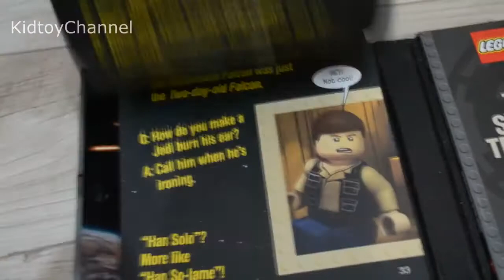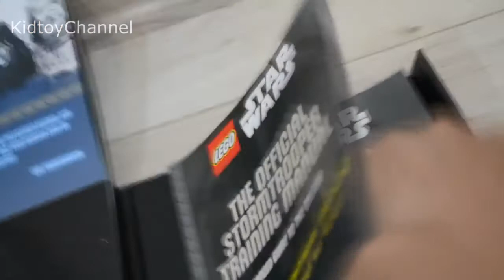20 Toys For The Boy | NEW Toys For Kids Children and Babies Review यूट्यूब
Video review of toys for children, Kids and Babies on YouTube (यूट्यूब). We opening (unboxing) - 20 Toys For The Boy
Мы публикуем видео обзоры детских игрушек (в действии), мультфильмы (мультики) для детей, детские песни, развивающие видео для детей. Также приколы с детьми (все мы знаем какие они бывают смешными!).